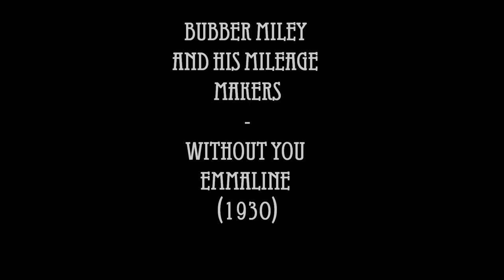Bubber Miley and his Mileage Makers - Without you Emaline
Please activate the HD modus for a better sound!